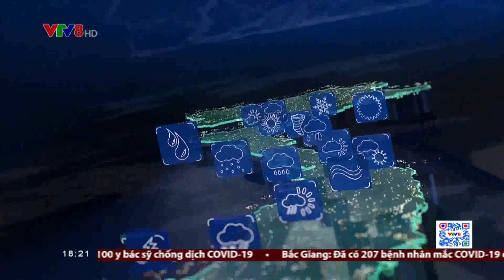Đài TH Việt Nam | VTV8 - Hình hiệu Thời tiết (Bản tin Thời sự VTV8, từ 2016)